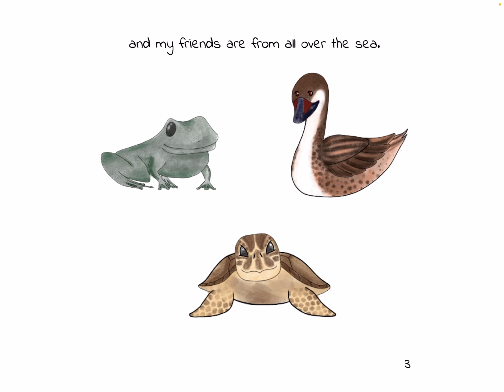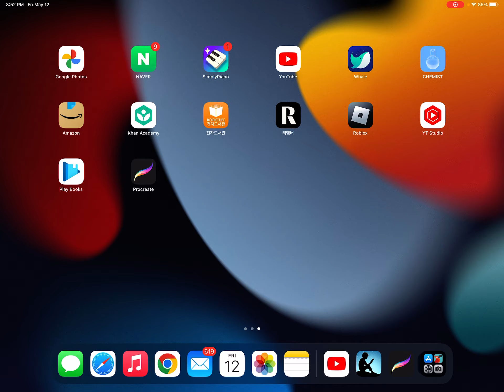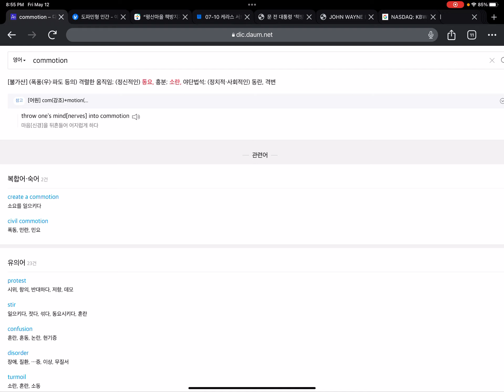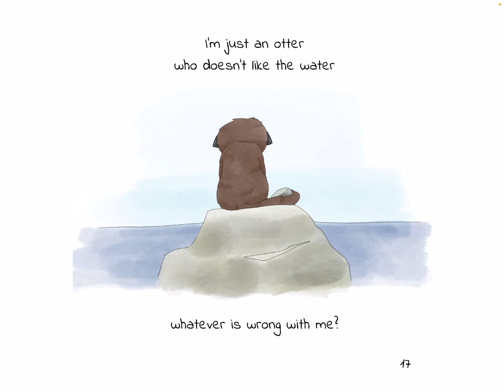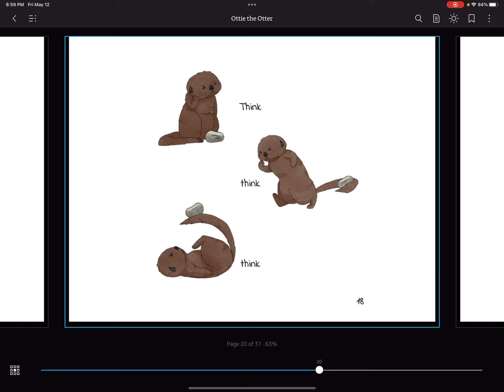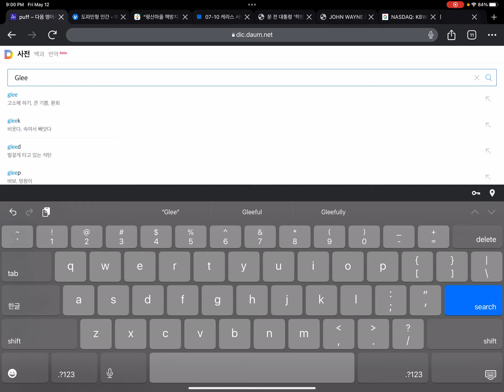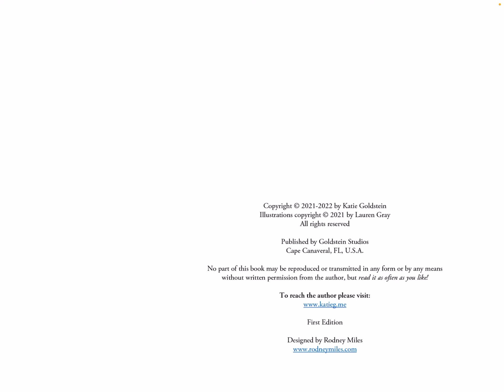Ottie the otter